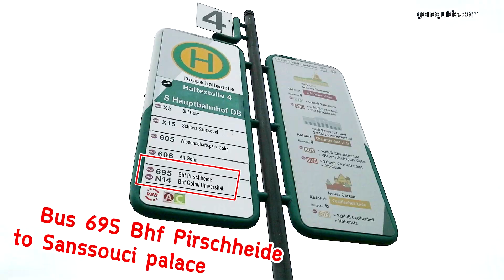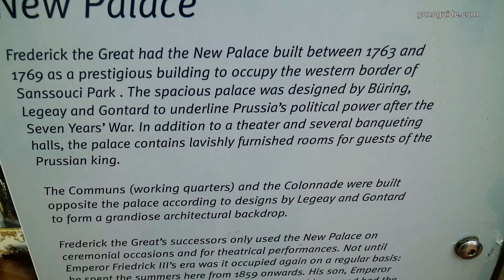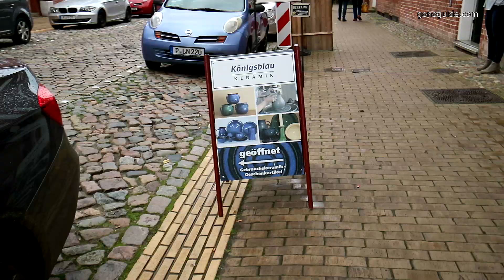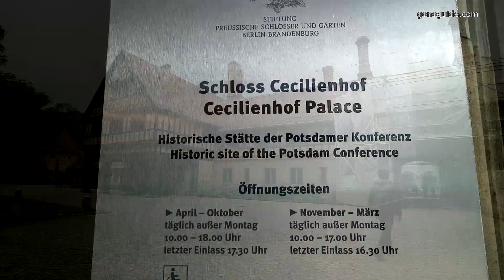เที่ยวเยอรมัน | Potsdam | Germany | GNGSS2 Day 37/40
เที่ยวพอทสดัม แบบไปกลับจากเบอร์ลิน

ที่เที่ยวใน Potsdam

- Sanssouci Palace
- New Palace
- Marble Palace
- Cecilienhof palace
- Babelsberg Palace
- Potsdam Market Square